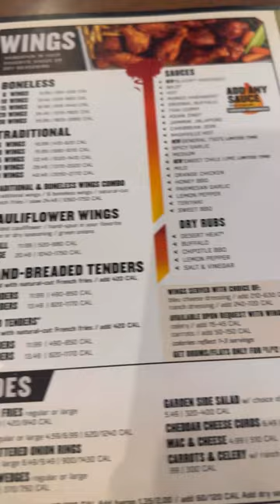💥America-ல Buffalo🦬 Wild Wings restaurant Visit🍗🤩